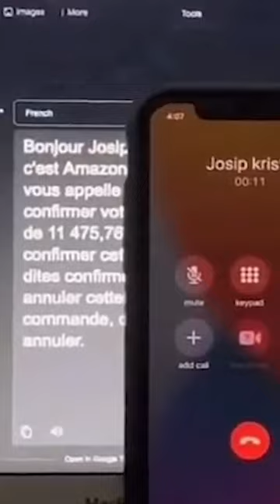You Laugh You Lose and RAISE a PETER